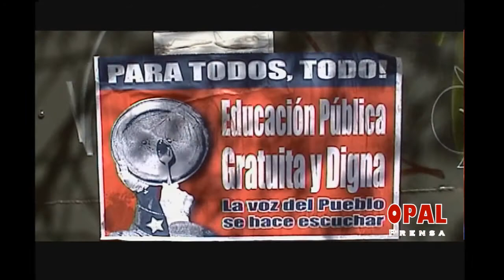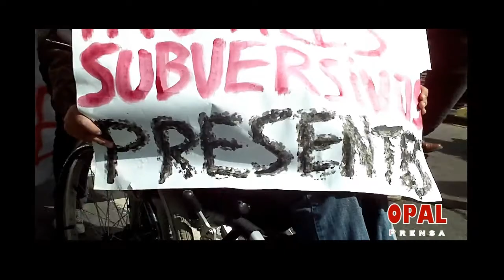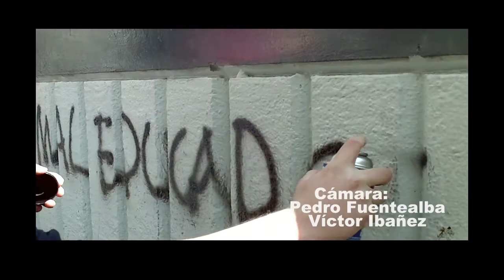Chile: Más de 100 mil, en apoyo al movimiento estudiantil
22 Sep. Nuevamente miles de chilenos salieron a las calles de Santiago, para presionar al Gobierno del derechista de Sebastián Piñera a que responda a las demandas de una educación pública gratuita de calidad y solucionar la crisis educacional en la que esta inmerso el país por largos años.